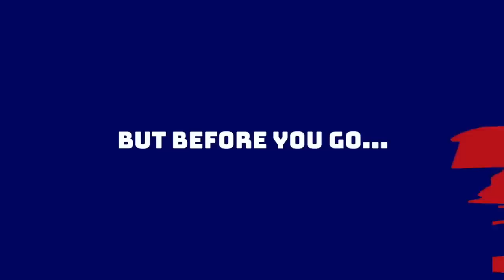Did the Giants find their starting tight end in 4th round rookie Daniel Bellinger? | TE competition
Alex and Anthony discuss the tight end position and who could end up starting at the beginning of the 2022 season!

Bet $10, Win $200 when someone hits a 3 in NBA Playoffs